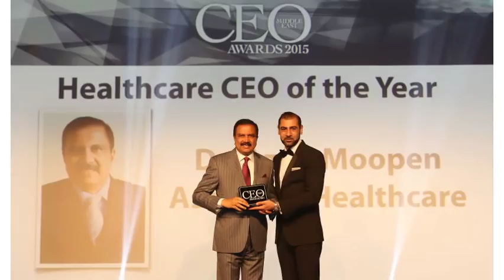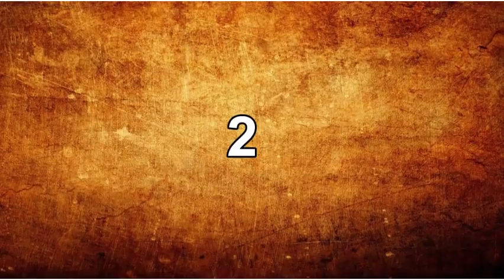Top Ten Richest Persons in Kerala 2018 | ഇവരാണ് കേരളത്തിലെ ധനികര്‍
Top Ten Richest Persons in Kerala 2018